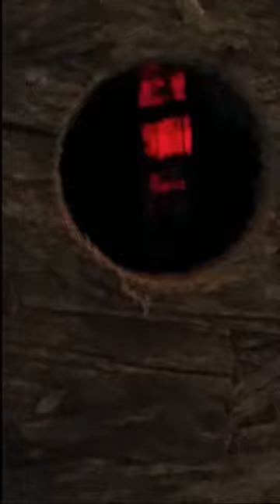Mechanical Television Music Video Test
With improved disc + sync